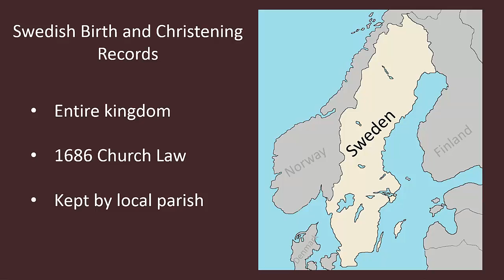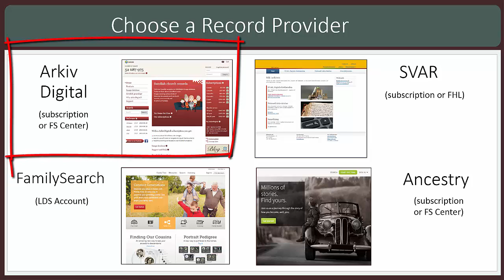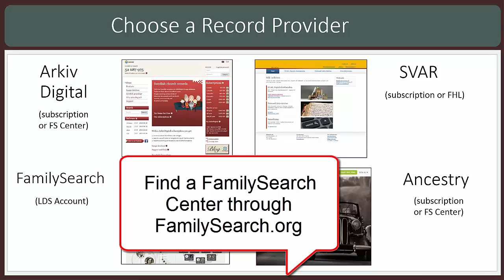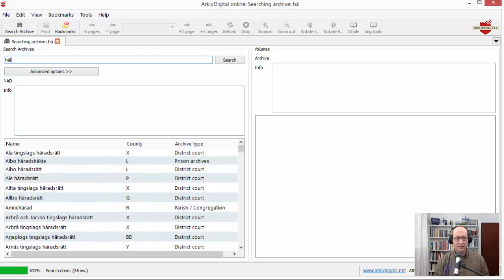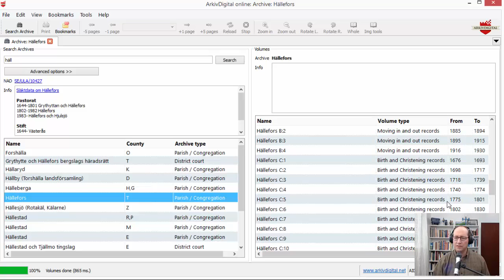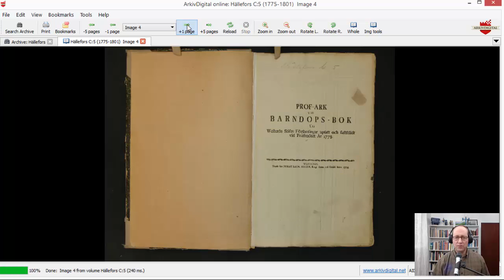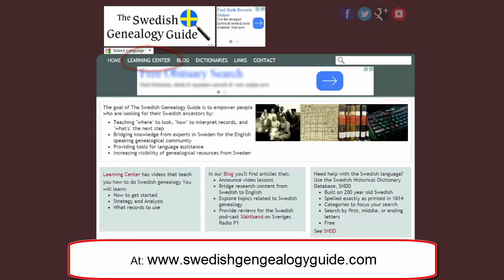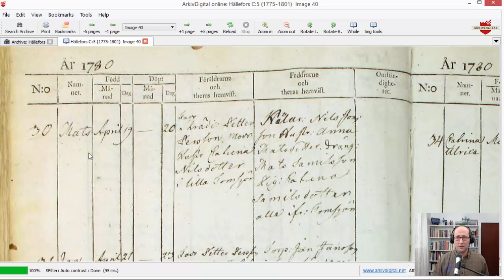Birth and Christening Records for Swedish Genealogy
Teaches people how to find birth information in Swedish parish records.